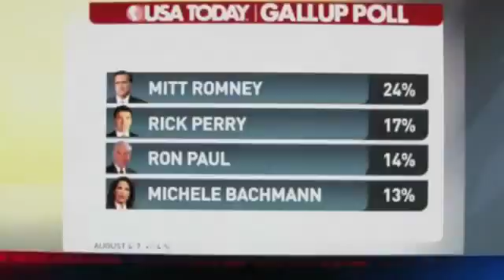_STEAL THIS VIDEO_ Ron Paul STILL Ignored (89 sec in Debate).mp4 - YouTube.flv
A good message.